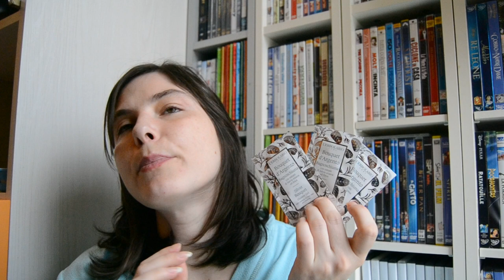I miei regali di Natale 2021